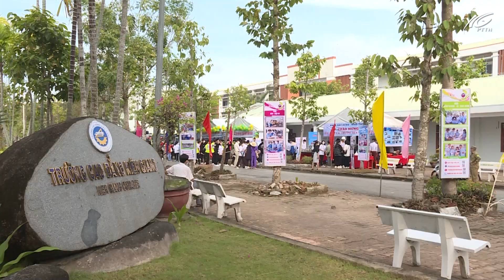Trường Cao đẳng Kiên Giang tư vấn tuyển sinh năm học 2022 - 2023 | THKG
Sáng ngày 20/3, Trường cao đẳng Kiên Giang đã tổ chức chương trình tư vấn tuyển sinh năm học 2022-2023. Gần 1.700 học sinh các trường Trung học cơ sở và Trung học phổ thông trong tỉnh đến tư vấn, tham quan và tìm hiểu về trường.